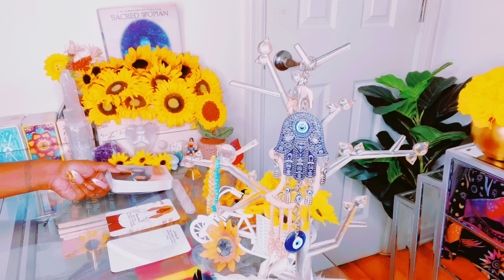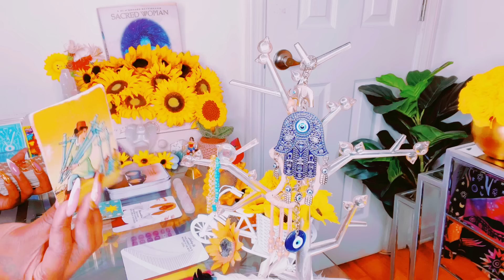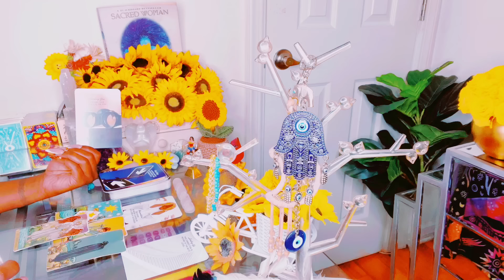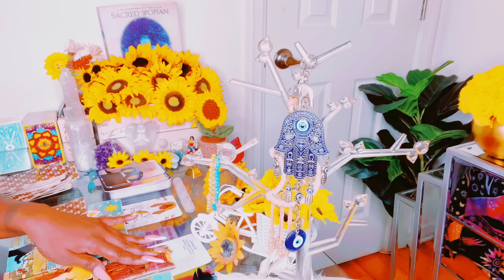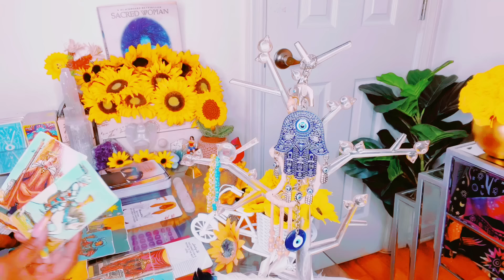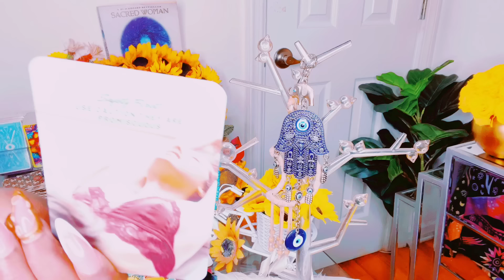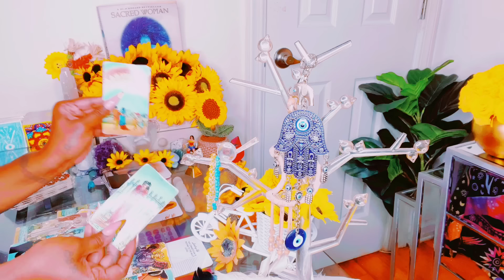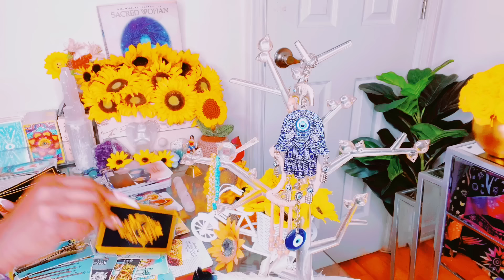THEY WILL NEVER TELL YOU THIS IF ONLY U KNEW ITS NOT WHAT U THINK DEEP REGRET LISTENING TO WRONG PPL